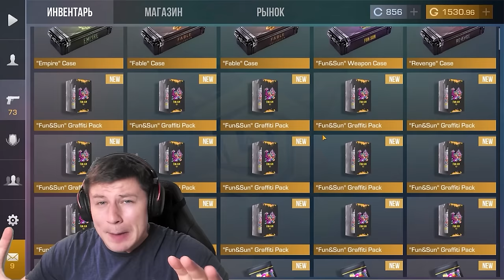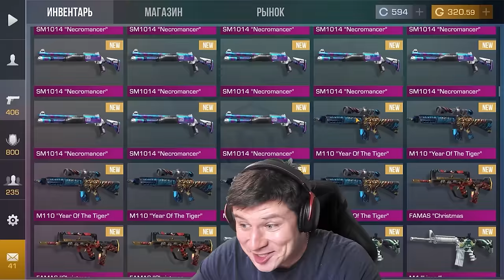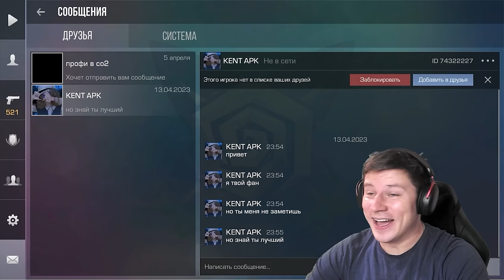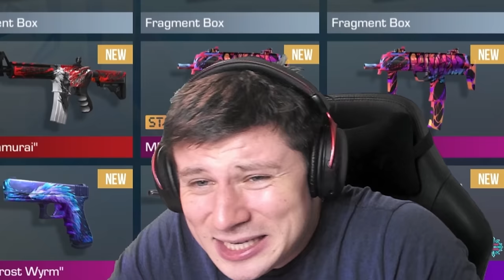ЗАШЕЛ НА АККАУНТ СПУСТЯ 5 ЛЕТ И РАЗБОГАТЕЛ В STANDOFF 2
ЗАШЕЛ НА АККАУНТ СПУСТЯ 5 ЛЕТ И НЕ ПОВЕРИЛ СВОИМ ГЛАЗАМ В STANDOFF 2